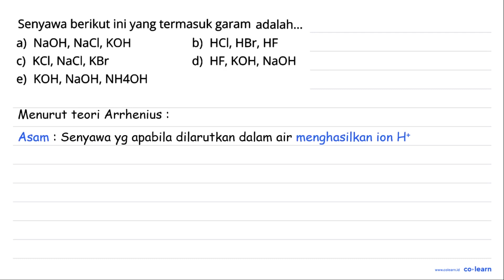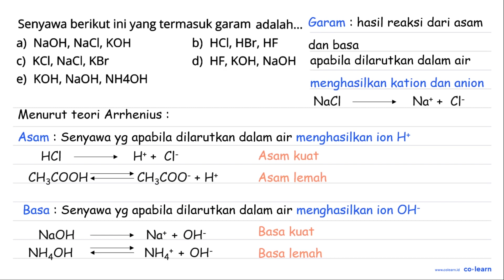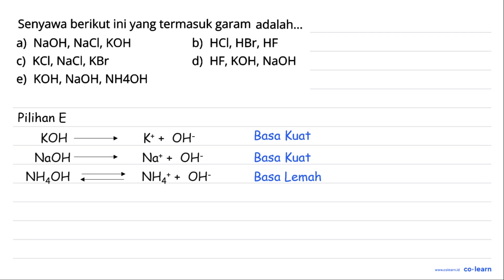Senyawa berikut ini yang termasuk garam adalah- a) NaOH, NaCl; KOH b) HCI, HBr, HF KCl; NaCl, KBr...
Senyawa berikut ini yang termasuk garam adalah- a) NaOH, NaCl; KOH b) HCI, HBr, HF KCl; NaCl, KBr d) C) HF, KOH, NaOH KOH, NaOH; NHAOH e)

Topik atau Materi: Reaksi Pelarutan Garam - Kesetimbangan Ion dan pH Larutan Garam - Kimia Fisik dan Analisis - Kimia Kelas 11 SMA -

00:00 : Bedah Soal
01:00 : Konsep, rumus dan pengertian Reaksi Pelarutan Garam
01:18 : Langkah penyelesaian soal
02:01 : Jawaban akhir
02:31 : Penutup